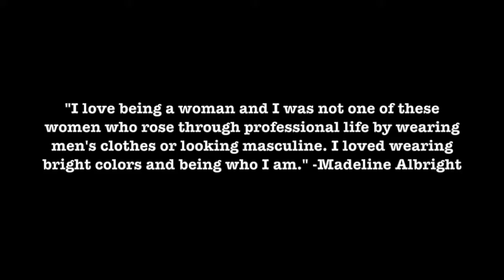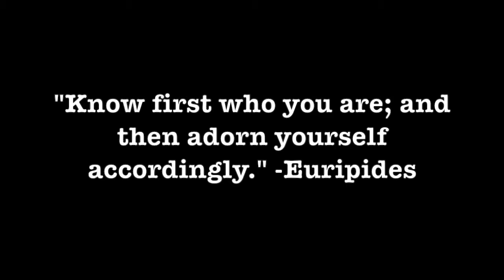Fashion-Forward Corporate Style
Want to look your best at the office? Stand out from the corporate crowd with these style tips to elevate your work wear & stylishly get noticed.

About Divine Style:

Divine Style is a fashion expert, personal stylist, and style expert based in Washington, DC. We believe style is for everyone. We educate and empower women and men to own their own personal style finding the best looks through our daily dose of fashion advice, shopping guides and styling tips.